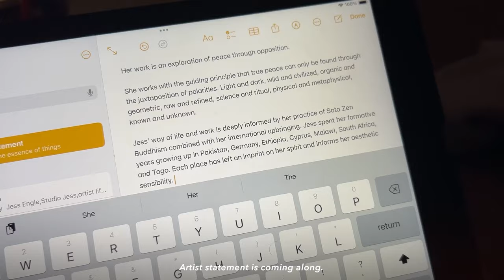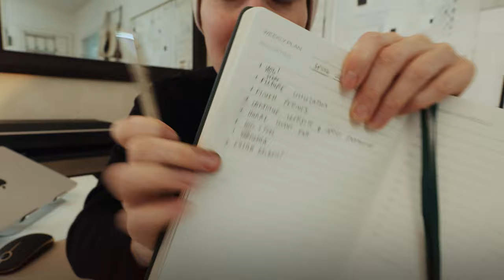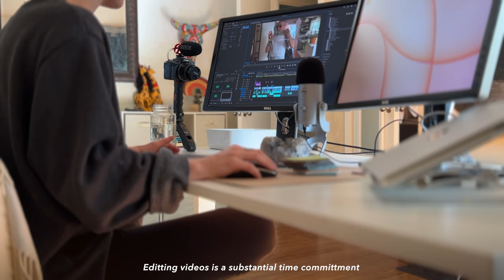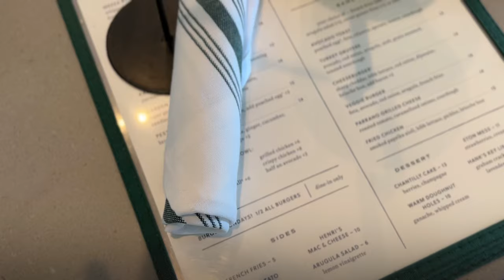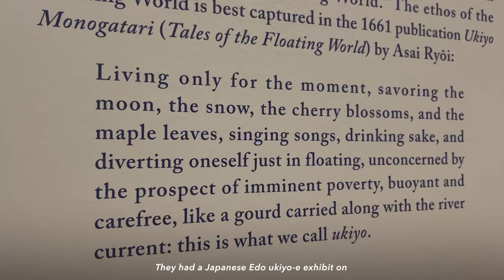A Fresh Week in my Life as an Artist in Spring!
A glimpse into my colorful and creative rhythms this spring. One of my favorite things about life as an artist is the ability to tune into my own creative rhythms and establish rituals and routines that work for me. These are always evolving, as seasons change. I hope you enjoy!

Art Supplies I used:

PAINTING OVERALLS:

MEEDEN TABLETOP EASEL:

SAINT REMY EASEL:

ARTIST LOFT CANVAS: